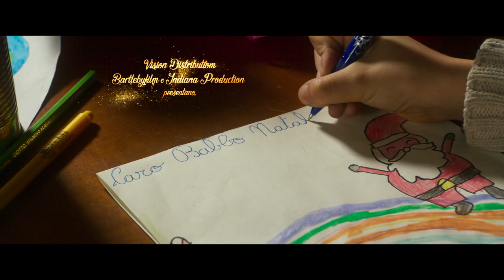CHI HA INCASTRATO BABBO NATALE? (Trailer)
Un film di Alessandro Siani, con Alessandro Siani, Christian De Sica, Diletta Leotta, Angela Finocchiaro.

Sinossi: La Wonderfast, azienda di consegne online più potente del mondo, domina il mercato per tutto l'anno tranne a Natale. Per far fallire Babbo Natale, assoldano il capo dei suoi elfi, convincendolo ad infiltrare nella sua fabbrica un nuovo manager: Genny Catalano, conosciuto come il “re dei pacchi”. In realtà i pacchi in questione non sono i doni natalizi quanto piuttosto i famigerati “pacchi”. Genny, infatti, è un volgare truffatore che vive di espedienti coadiuvato da Checco, un piccolo scugnizzo di 8 anni. L'arrivo della coppia al Polo Nord darà vita ad una serie di guai ma alla fine, complice l'improbabile contaminazione reciproca che nasce tra Genny e Babbo Natale e l'inaspettato aiuto della Befana, la magia natalizia riuscirà a trionfare.

Dal 16 dicembre al Cinema